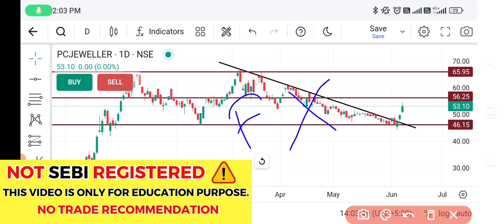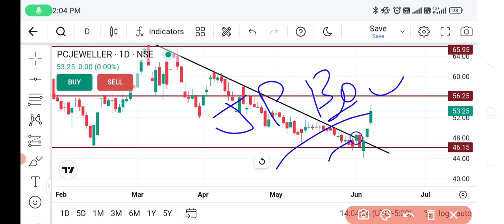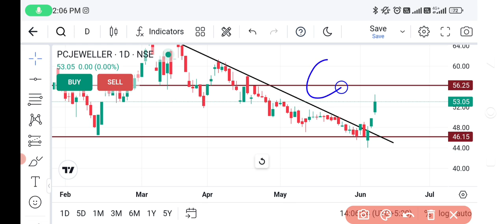PC Jewellers share news today,pc jewellers share analysis, target,pc jewellers share news,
Transcript